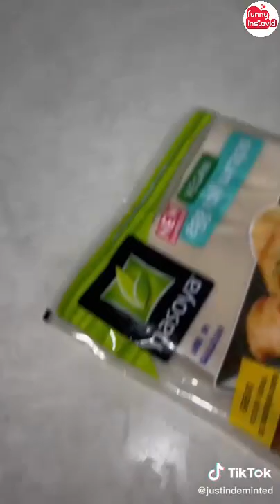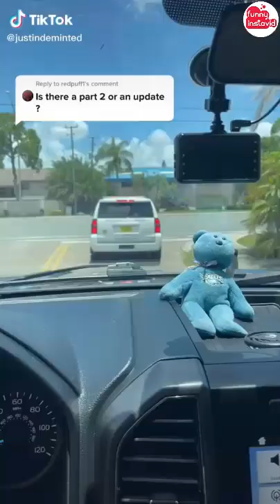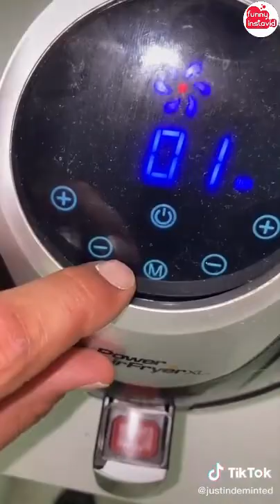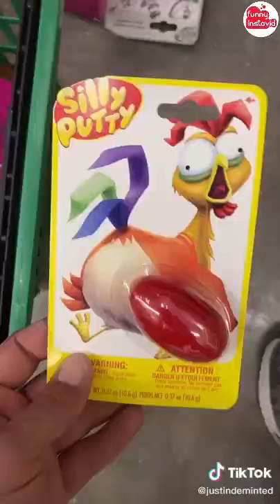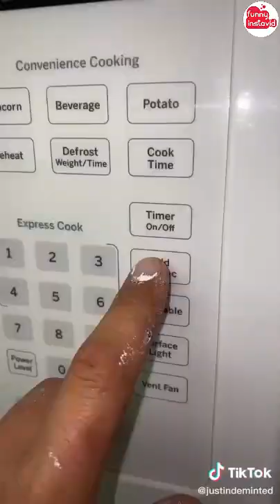JUSTIN DEMINTED Funny Videos 2021 | Justin Deminted Videos Compilation - Funny InstaVID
Enjoy New JUSTIN DEMINTED Videos 2021 | Justin Deminted  Videos Compilation - Funny InstaVID